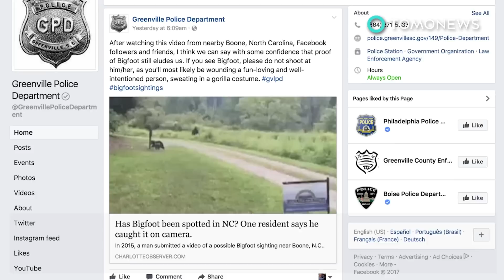Bigfoot sighting: police warn public not to hurt Bigfoot; Teen posts selfie and falls -8/10/2017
1. An alleged “Bigfoot” sighting in North Carolina this past week has police warning citizens not to attack any suspected creatures, in the event it’s not what they think it is.

2. A teen climbing a steep mountain on his own and without the use of ropes or harnesses fell to his demise last week, seconds after posting a selfie at the top to Instagram.

3. North Korea says it will soon be ready to launch missiles that will land near Guam, as tensions ramp up between Pyongyang and Washington.

4. U.S. president Donald Trump said on Wednesday that the U.S. nuclear arsenal is “far stronger and more power than ever before” after warning North Korea that their provocations would be met with “fire and fury” the previous day.

5. From the E. coli outbreak in 2015 to the more recent norovirus scare in Virginia, seems Tex-Mex chain Chipotle just can’t catch a break.